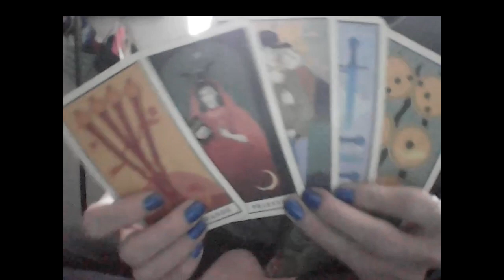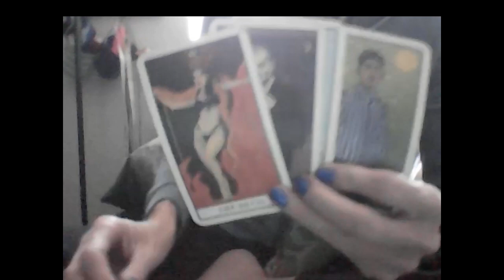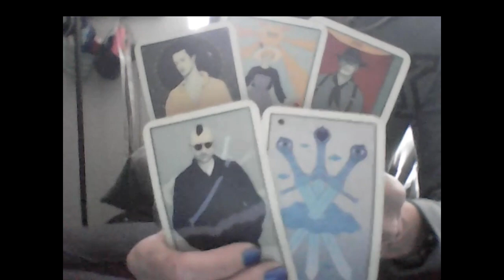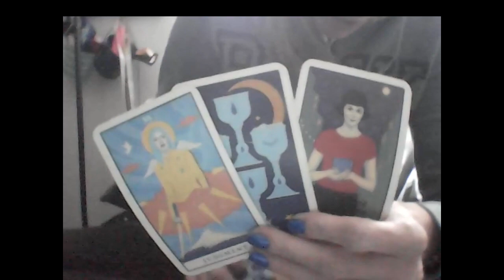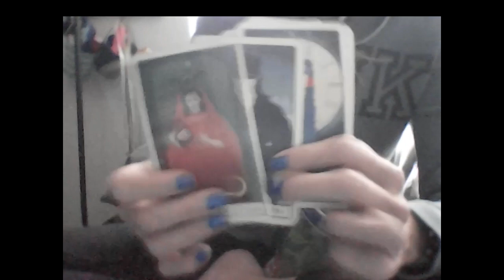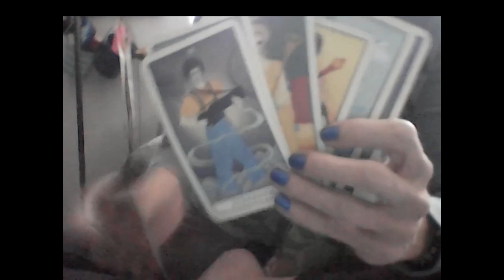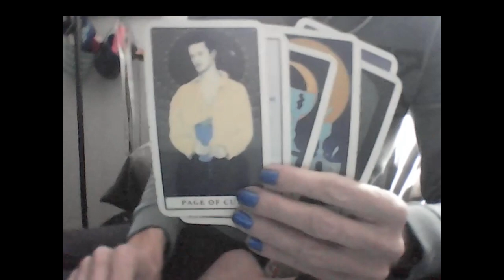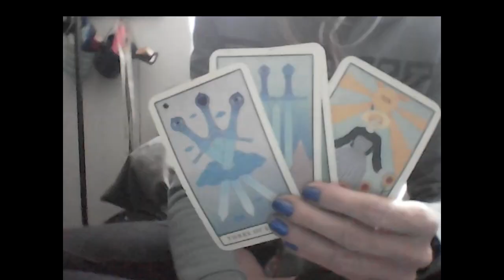KARMIC WATER SIGNS: CHOOSE A GOLD DIGGER YOU GET A GOLD DIGGER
Vegas Lemon DePop Shop